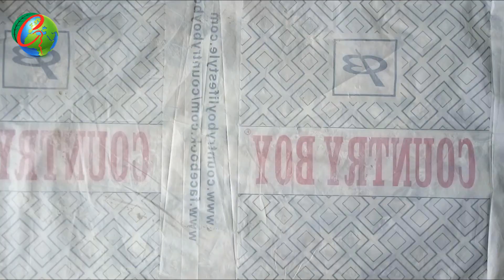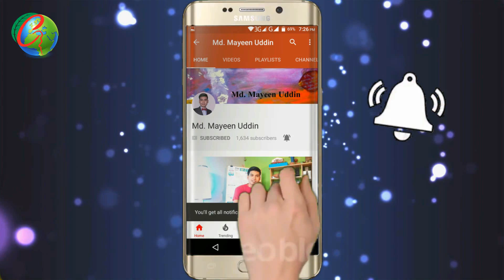How to make an artificial hill on bonsai pot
Hello friends. In this video you will learn how to make an artificial hill on your bonsai pot. To make hill you will mix cement and sand in 1: 2 ratios. Add water according to need. Now, fallow the video and make some small cement ball. Decorate them as your wish. After 1 hour, make some blur on cement ball. Now dry it minimum 24 hours. Finally, color your choice.

Song: Yeh Haseen Vadiyan Yeh Khula Aasman (Instrumental)
Artist: A.R. Rahman, S.P. Balasubrahmanyam, K.S. Chithra
Licensed to YouTube by SME (on behalf of Magnasound); The Royalty Network (Publishing), BMI - Broadcast Music Inc., and 6 Music Rights Societies.
Song: O Shirdi Sai Baba
Artist: Parthasarathi,Sunitha
Album: Sai Darshanam
Licensed to YouTube by AdityaMusic (on behalf of Aditya Music (India) Pvt. Ltd.); The Royalty Network (Publishing), BMI - Broadcast Music Inc., and 1 Music Rights Societies.